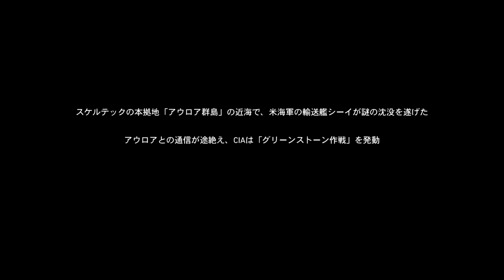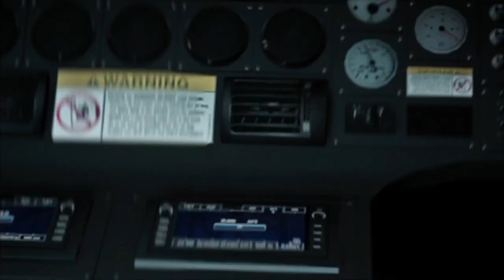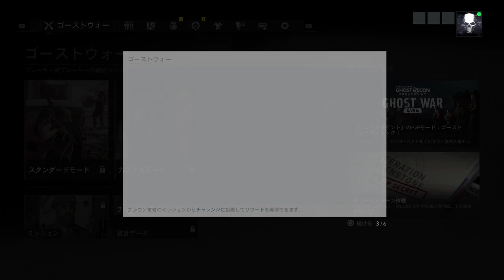#1【PS4】ゴーストリコン: ブレイクポイント 実況プレイ【どこまでいける？】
PS4 日本語版
日本語化 DLC 適用済
ゴーストリコン: ブレイクポイント
Ghost Recon: Break Point
難易度は所謂ノーマル。
シングルプレイ。

前作プレイ済。
ステルス主体のゲームで難易度は高めです。
ぐだぐだながらもどこまでいけるか？やってみます。

私のブログの URL 。

※動画の上がりたては画質が良くありません。
そういう場合は、時間をあけてからご覧いただくことをお勧めいたします。